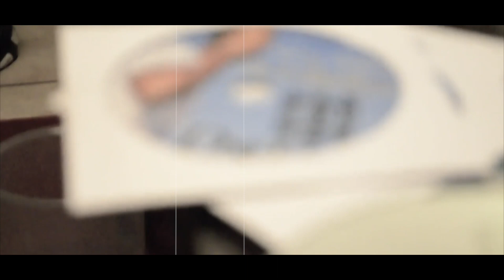GhostWryter - Eyez on Fire (Official Music Video)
Never Basic Association presents "Eyes on Fire" x GhostWryter

This song tells a story of past relationships in GhostWryter's career and how he's handled crossing those bridges as he comes to them.

Shot n Chopped x Koo ShotYa

You can hear this and more music from GhostWryter on all your favorite music platforms. The new album "27 Darvin" is also available for stream on all music platforms worldwide.